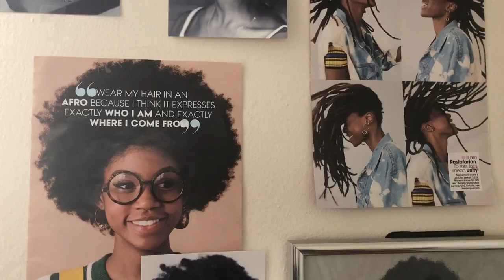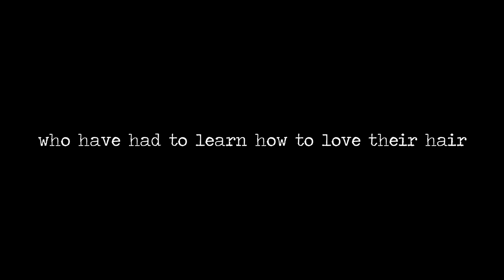stereo styles short film | thughes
Stereo Styles is a photography art piece by Lorna Simpson ethat shows 10 photographs of natural hair. The piece describes natural hair with positive words, rather than emulating the negative label that our society has given it.
This short film is my interpretation of Stero Styles, it tells the story of how photography helped me learn to love my hair as well as the natural hair stories of 3 high school seniors. ♡